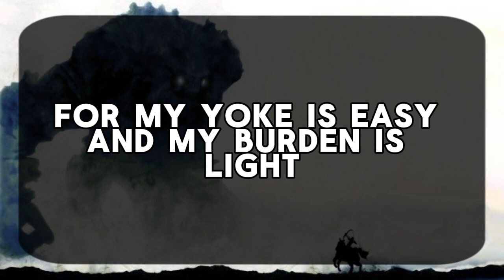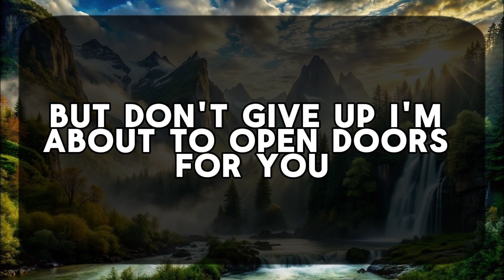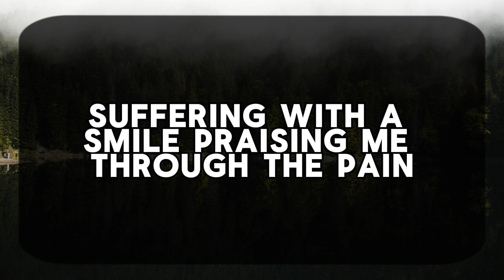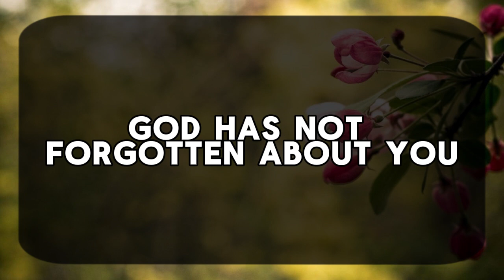11:11💌God says : JESUS HAS CRIED A LOT FOR YOU BECAUSE IN JUST 2 DAYS🌈Angels Message✝Gods Message